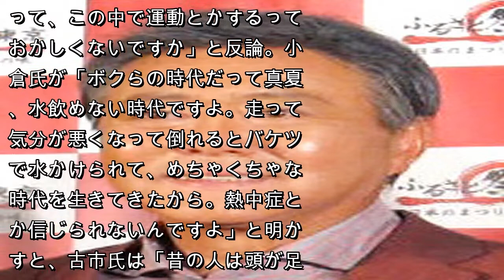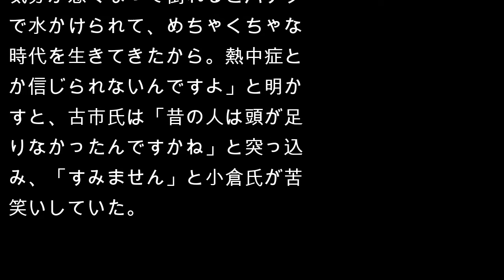古市憲寿氏、紫外線を巡り小倉キャスターと激論「こんな暑い中、運動している人ってバカなのかな」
１９日放送のフジテレビ系「とくダネ！」（月～金曜・前８時）で「紫外線に注意　女性の大敵“隠れシミ”」を特集した。スタジオで紫外線を巡って小倉智昭キャスター（７１）とコメンテーターで社会学者の古市憲寿氏（３３）が激論を交わした。